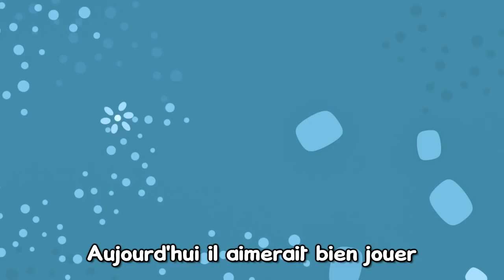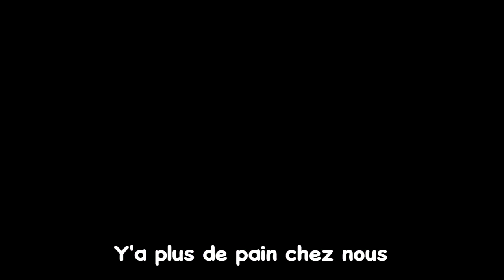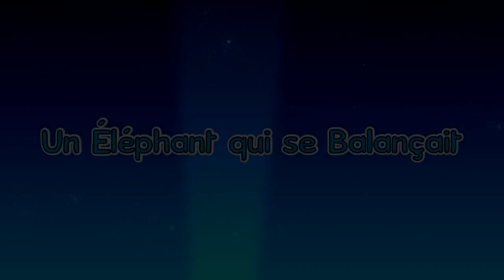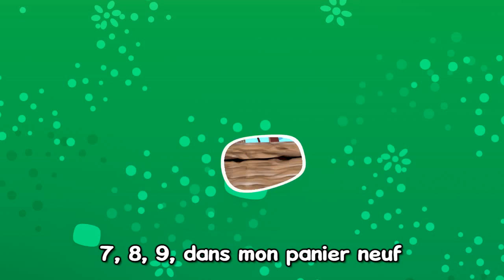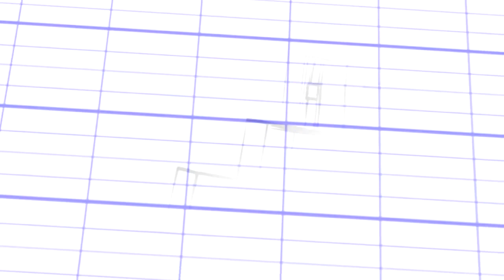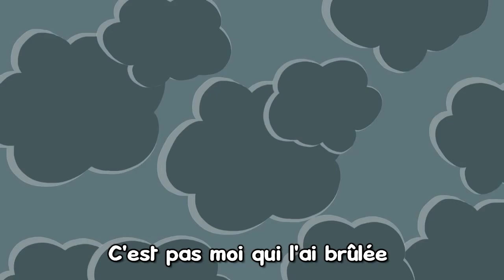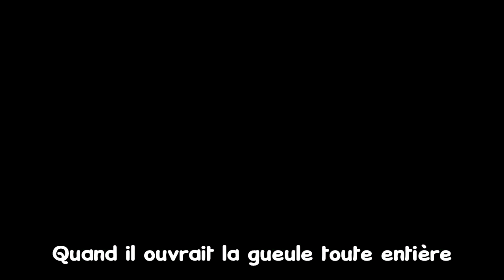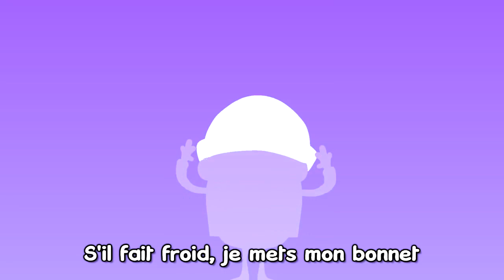Papa et Maman - Les Patapons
Retrouvez des comptines avec des papas et des mamans:
- Ah ! Vous dirai-je Maman
- Fais Dodo Colas mon P'tit Frère
- La Famille Tortue
etc...